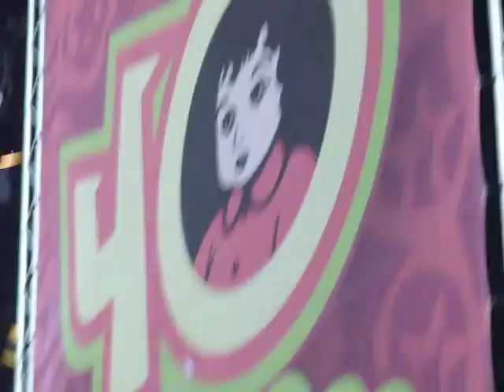The Kooks - She Moves In Her Own Way - 01-06-09 Pinkpop - Made by Janske & Marco